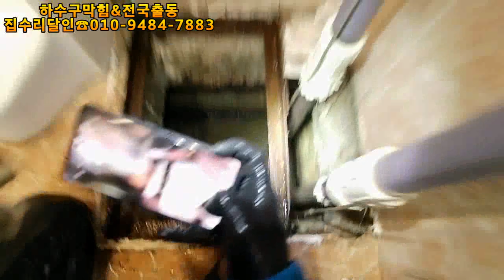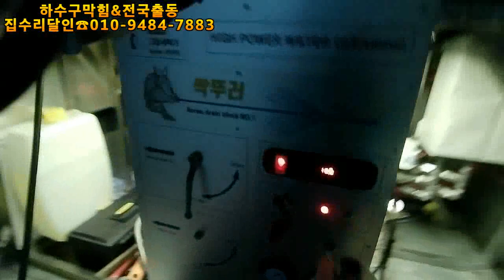집수정청소 하수구도 쉬운일이 아닙니다~간절함이 나를 만든다~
하수구막힘&전국출동